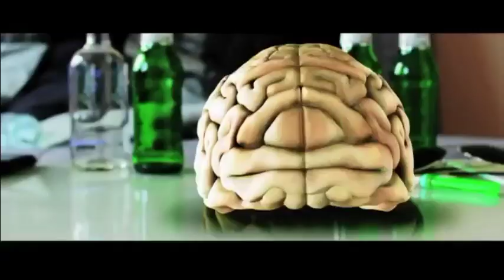Andrew Randall's Video Voice-overs Demo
Produced voice-overs in various styles from Andrew Randall.  For full details, including more demos, résumé and references,